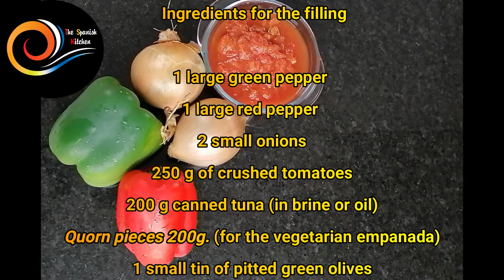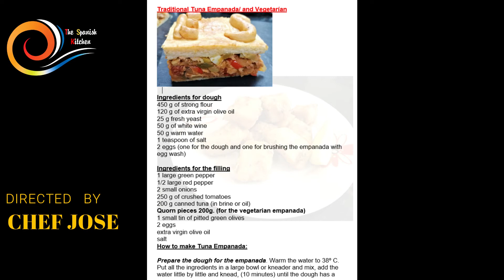How to make TRADITIONAL GALICIAN EMPANADA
The most popular Empanda in all of Spain, has its origin in Galicia, it can be made from sardines, octopus or tuna. This soft and tasty empanada is perfect as, tapa, dinner, first course, picnic, etc. It can be eaten cold or hot. In this Tutorial, I also let you know how to make a vegetarian empanada.